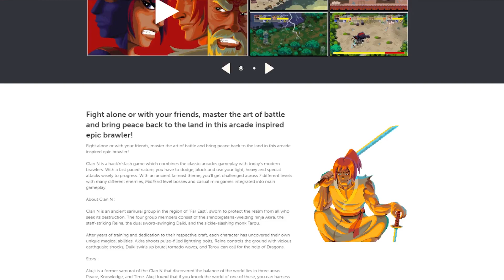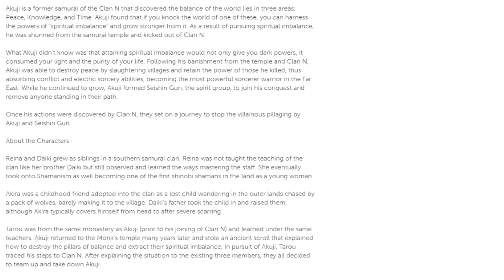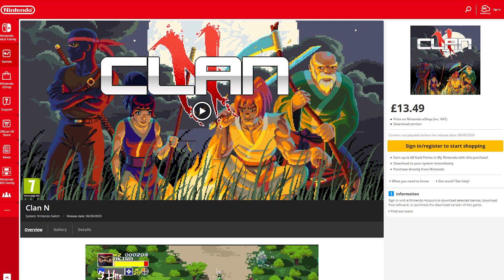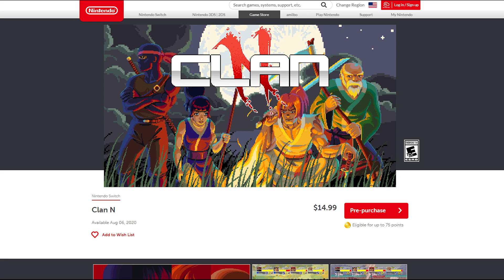Clan N (Nintendo Switch) An Honest Review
In this review we take a look at the indie game Clan N on the Nintendo Switch. A top down samurai themed beat em up where you play as one of four members of Clan N and have to fight your way through Ex-Clan N member Akuji's forces, to stop his reign of terror.

Also available on Playstation 4 (PS4), Xbox One and PC via Steam.

Xbox One - Link unavailable.
Playstation 4 - Link unavailable.